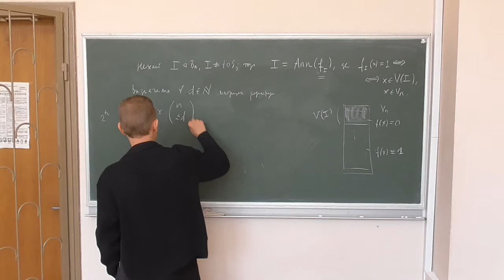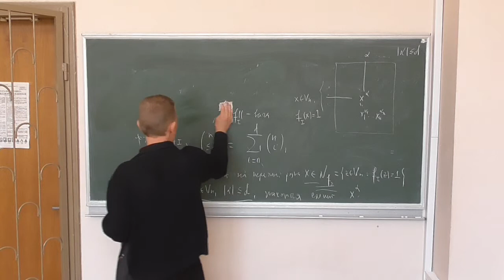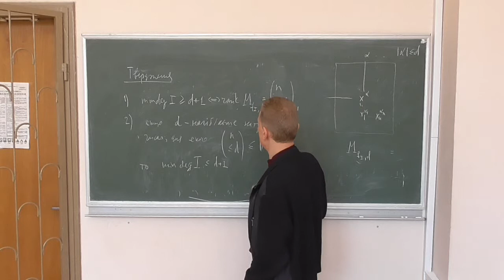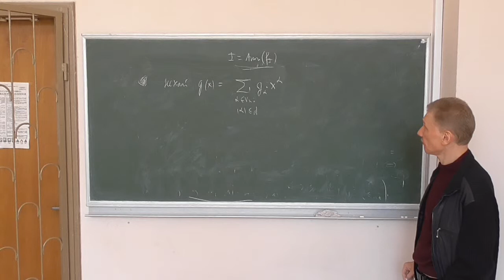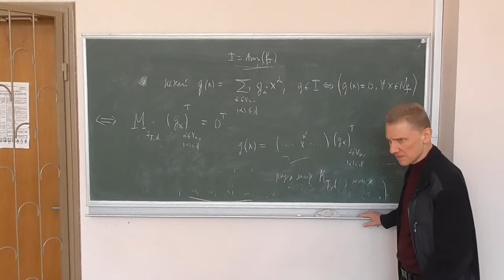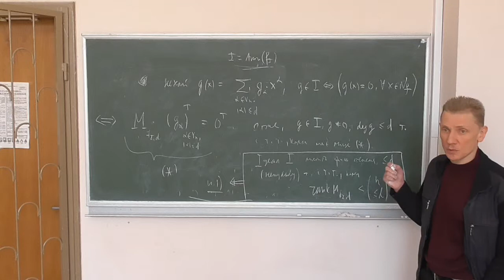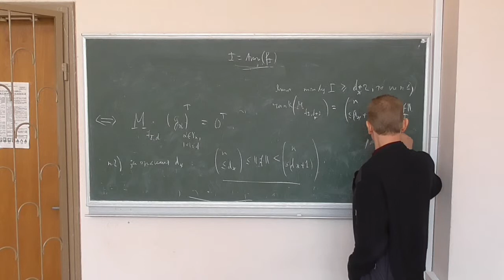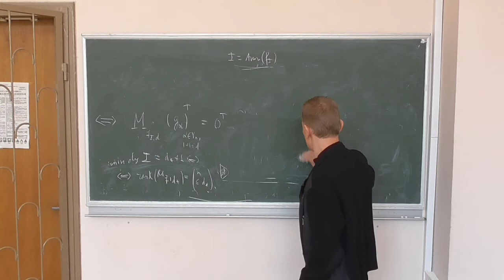Методи криптоаналізу 2, лекція 08-2: оцінювання мінімального степеня функцій ідеалу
Розглянуто такі питання:
-- побудова матриці мономів заданого степеня для заданої булевої функції;
-- зв'язок між мінімальним степенем функцій ідеалу, породженого заданою булевою функцією, та її матрицею мономів (із доведенням).